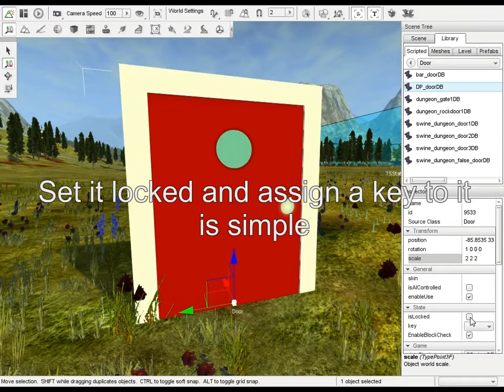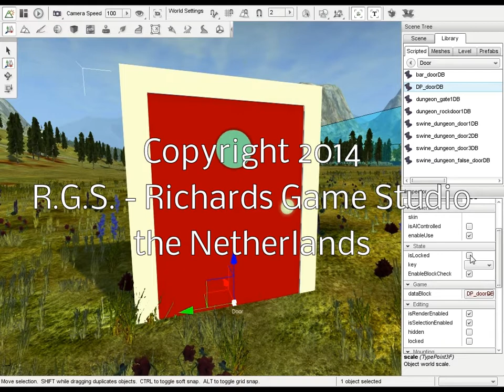The new Door class for Torque3D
Video showing how to add the new Door class objects to a mission with the world-editor in T3D. Also showing the possibilities of the object.